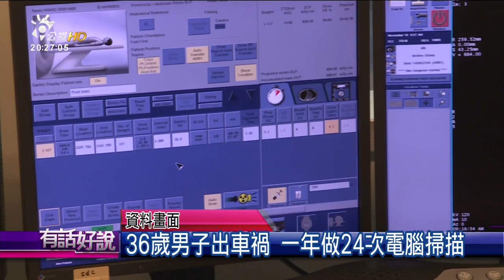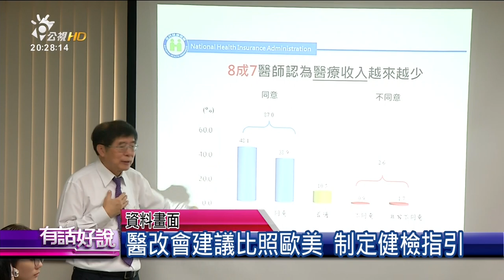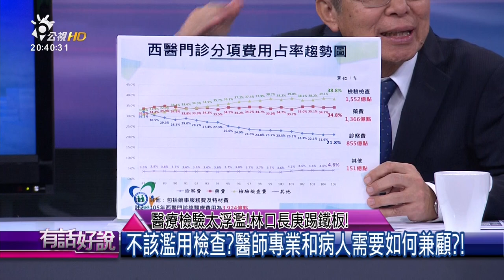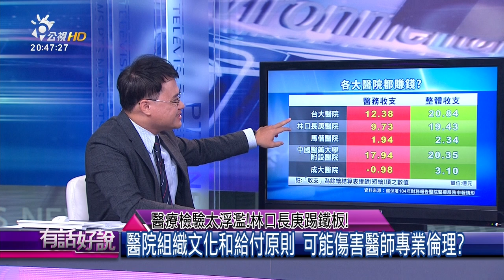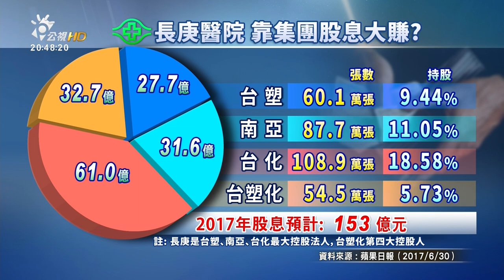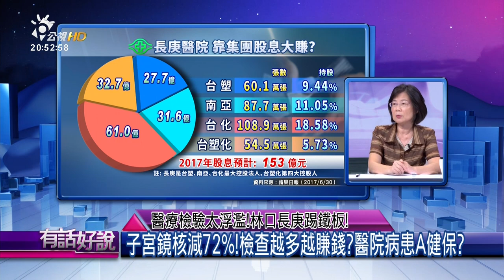醫療檢驗太浮濫！林口長庚踢鐵板！(有話好說)